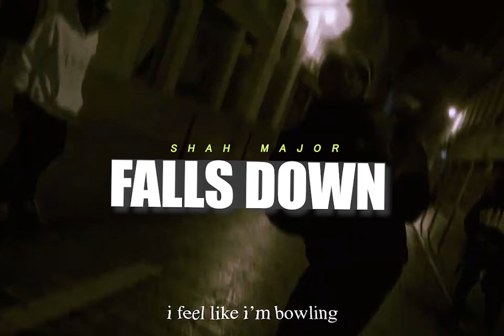Cash Cobain type beat 2022 - "FALL DOWN" Prod. @shahmajor ​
MUST CREDIT PRODUCER =  @shahmajor x @tjwave1

⇴Buy this Beat (Instant Delivery)

ANY MIXING REQUEST AFTER PAYMENT IS MADE WILL BE MADE. FX KICKS ETC. HELP YOU GET THE RECORD YOU WANT

Free for non-profit use - If you wish to post to Spotify/AppleMusic then purchase a license

BUY 1 EXCLUSIVE GET 2 EXCLUSIVE BEATS FREE!